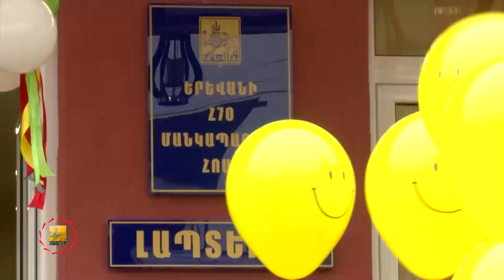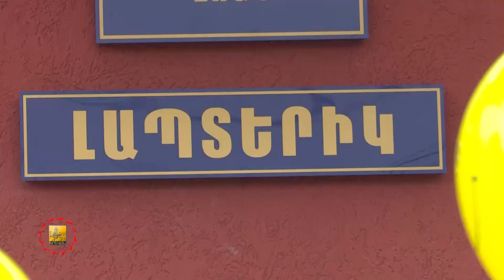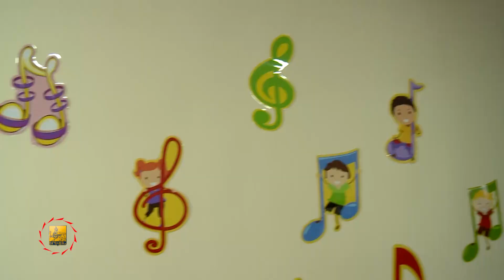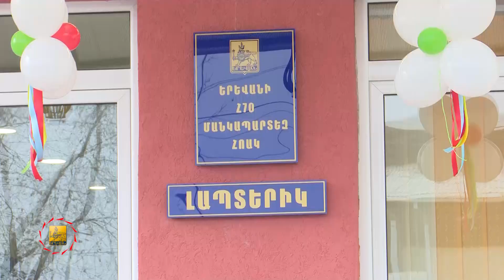Մայրաքաղաքհաղորդաշար․ անդրադարձ հիմնանորոգված Երևանի հ. 70 մանկապարտեզին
Երևանի քաղաքապետ Տարոն Մարգարյանը ՀՀ առաջին տիկին Ռիտա Սարգսյանի հետ ներկա է գտնվել Երևանի հ. 70 մանկապարտեզի հանդիսավոր վերաբացմանը։
Հիմնանորոգումից հետո նախակրթարանում ստեղծված նոր ու առավել հարմարավետ պայմաններին ծանոթացեք Մայրաքաղաք հաղորդաշարի դեկտեմբերի 9-ի եթերում ArmNewsով